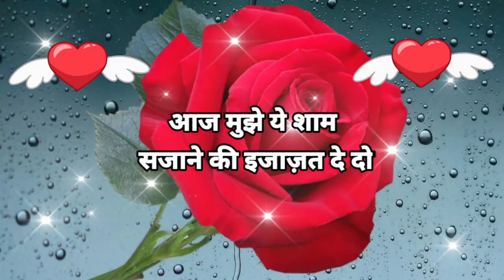Good night Shayari video 🌹 गुड नाईट शायरी 🌹 Good night status 🌹 Wallpaper 🌹 Photo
Hi Friends,
Welcome to "Mr Taak Status" YouTube Channel.
This Channel Provide You New Good Morning Video New Good Night Video Status Good Morning Shayari Good Night Shayari status And All Types Videos For WhatsApp Status.

Playlist Link👉

Playlist Link👉

hindi shayari